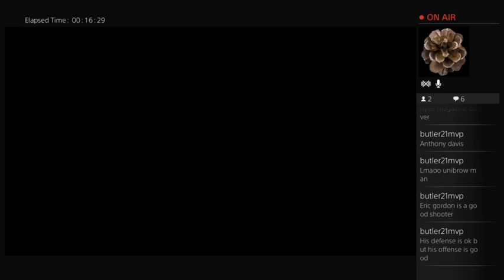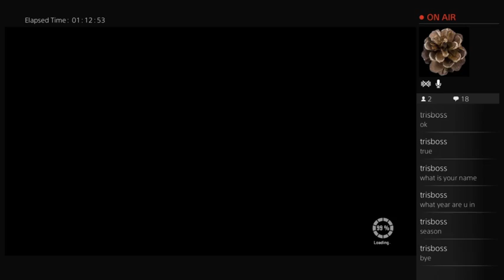NBA 2K15 My Player Season 2 #38: Season Opener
I proudly played my first game as a Heat, i played the pelicans and the magic in this one. I hope you enjoy!